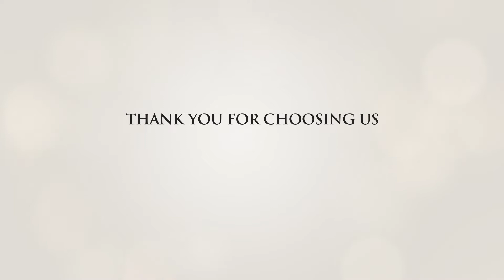Hebes’s Client & Her Story to Success!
“After giving birth to my second child, my health declined, my body didn’t function how I wanted it to. I was once hospitalized & decided to wear Hebes’s Amber bracelet. Usually, I’ll have to stay for 5-6 days but only 1-2 days, I was already discharged, not only that, but I felt completely myself after getting out. Same for fever, wearing an Amber bracelet really makes dealing with sickness easier”.

Not only Amber, Diane also fell in love with Hebes’s Super Seven & Lodolite and their power to support Fortune, Luck and their magnificent beauty of every single stone.

Understanding & appreciating the power of every type of gemstones, Diane now owns a collection of more than a hundred bracelets & Hebes’s precious stones rings.